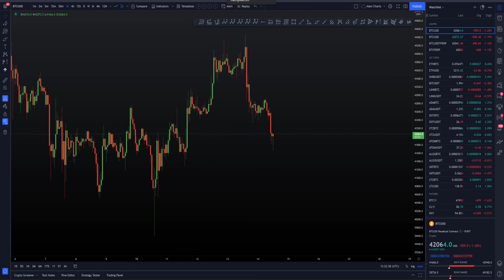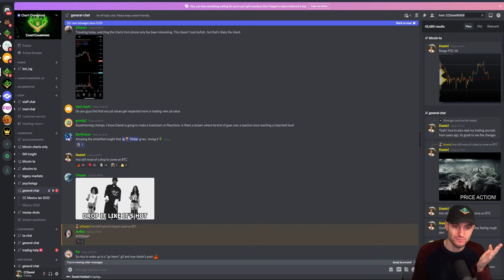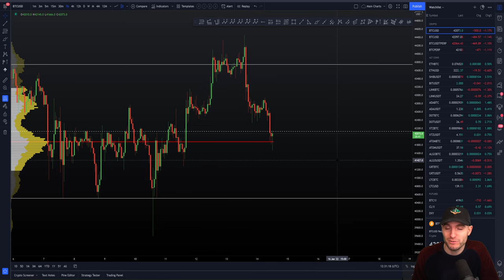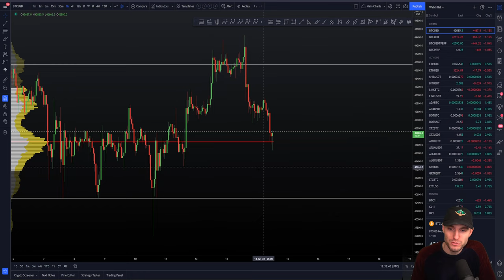🚨 BTC CRASH!!!! BUT I'M NOT SCARED [I'm long] - Bitcoin Technical Analysis.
BTC Bitcoin Technical Analysis live now price prediction today 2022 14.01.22 $BTC broke down from the top of the range after another SFP for a short trade setup, it has just retraced to 1st major support for scalp long